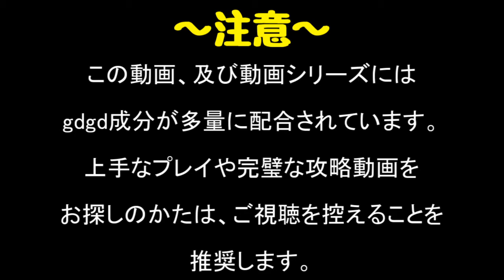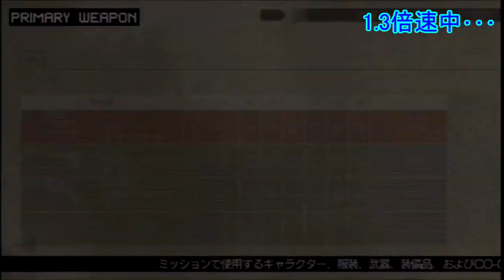【MGSPW】EXTRA OPS制覇に向けてgdgd実況プレイ！ 65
EXTRA OPS:085
ついにヘリ戦！「窓を割るだけの簡単なお仕事ｗｗｗ」と思いきやそう上手くはいかなかった！！･･･知ってた(ﾟ∀ﾟ)
さて、学生の皆さんは夏休みに入ってから10日以上経ちましたが、どのようにお過ごしでしょうか。自由な時間があるうちにやりたいこととか将来に繋がることなんかをやっておくと充実するのではないでしょうか。
私は今日から夏休みです。おかしいなぁ、去年はもっと早かった気がするんだけどなぁ･･･(￣▽￣;)

～この実況に関しての縛り的な何か～
・データはMAIN OPSのみを全て終わらせた、新データを使っています。
・当然のことながら、最初のうちは武器はとても少ないです。
・全てのミッションでスネークのみを使って行く予定（MSF兵士のみのミッションは除く。また、スネーク縛りを解禁する可能性も無くはないのでご了承を）。

効果音:魔王魂様からお借りしました。